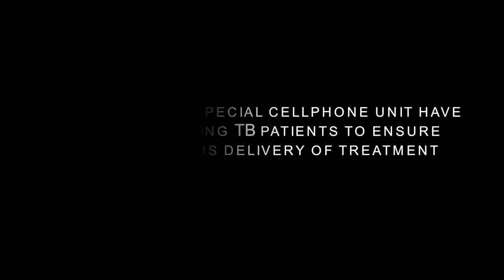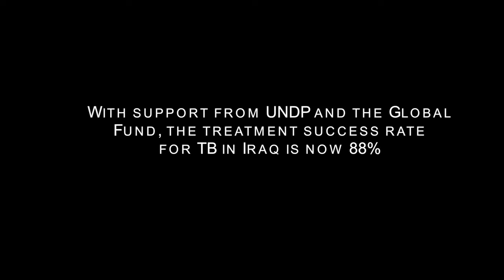Tuberculosis control during crisis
20 May 2016- The combination of sectarian violence, internal displacement and the influx of refugees from Syria poses a severe threat to tuberculosis control efforts in Iraq. Despite the dangers, UNDP has been reaching these people in war-torn areas with much needed treatment.

كۆنتڕۆڵ كردنی سیل له ‌كاتی قه‌یرانه‌كاندا.

٢٠ئایار ٢٠١٦ – به‌كۆكردنه‌وه‌ى توندوتيژيى تايفەگەرى، ده‌ربه‌دركراوان له‌ناوخۆدا وهاتنى به‌لێشاوى په‌نابه‌ر سوریه‌كان هه‌مووى پێكه‌وه‌ بونه‌ته‌‌ هۆى دروست بوونى هەڕەشەيێكى دژوار بۆ هه‌وڵه‌كانى كۆنتڕۆڵكردنه‌وه‌ى سیل له‌عێراقدا. به‌ڵام سه‌ره‌ڕاى مه‌ترسیه‌كان، به‌رنامه‌ى نه‌ته‌وه ‌یه‌كگرتووه‌كان بۆ په‌رپێدان توانى بڕێكى زۆر له ‌چاره‌سه‌رى پێویست‌ بگه‌ینێته‌ خه‌ڵك بۆ ئه‌و‌ شوێنانه‌ى كه‌وا جه‌نگ جیایى كردونه‌ته‌وه‌‌.